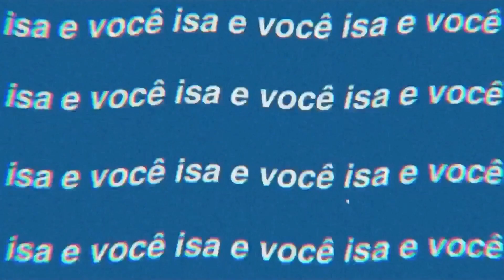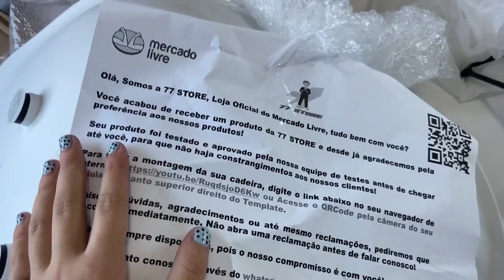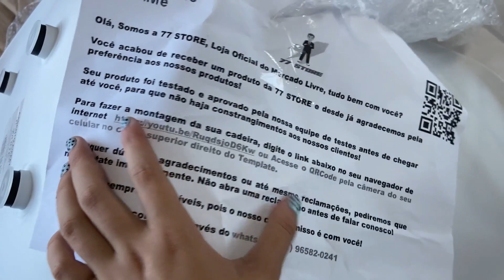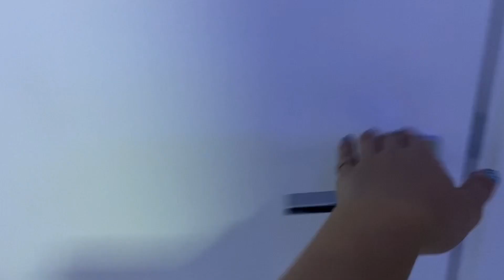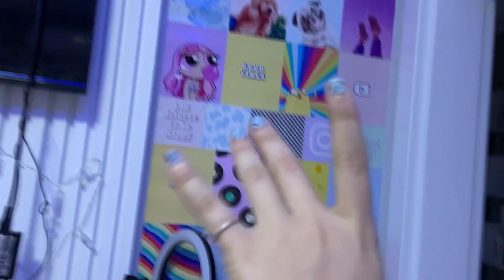diário de reforma #2✨ ~led, caideira nova, plantinhas...~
gente o vídeo de hoje é um diario de reforma #2

✨| gostou?

•comente
•compartilha

WQ

✨| tags (ignorem)